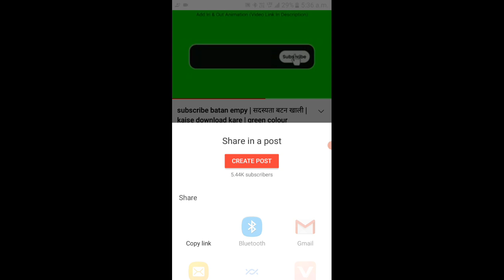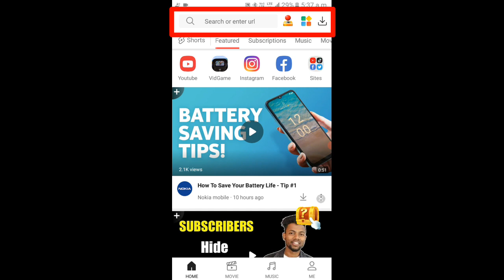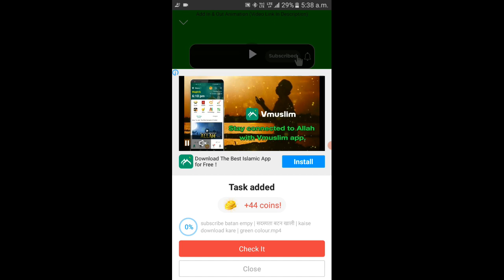YouTube ka video kaise download kare | Gallery में सेव कैसे करे | how to download youtube videos